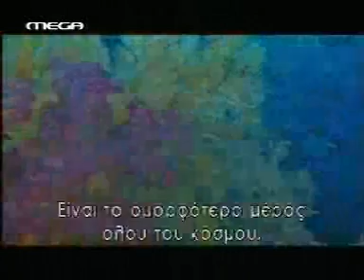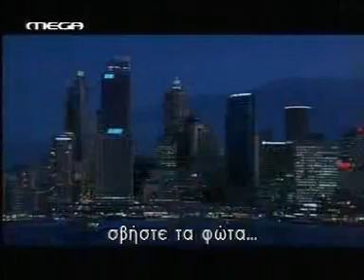sos save the earth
reefs are in danger, take the call